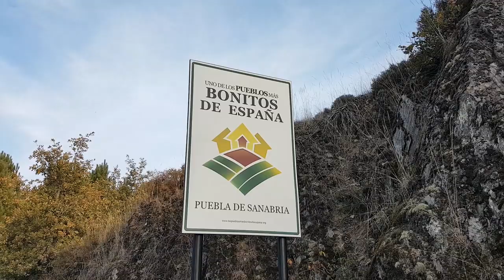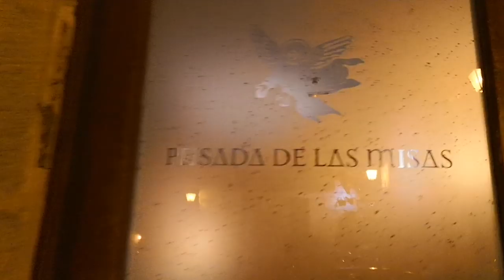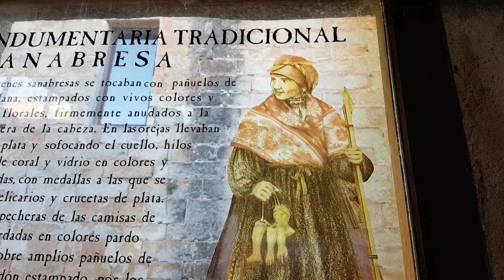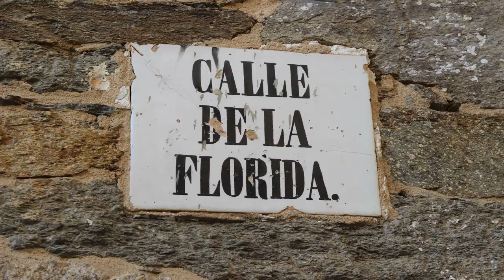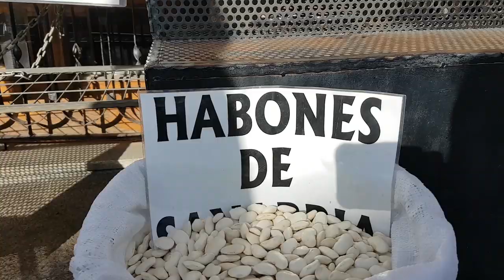Puebla de Sanabria: qué ver en Otoño...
¡Hola disfrutones!

Puebla de Sanabria, en Zamora (Castilla y León) es un plan perfecto para visitar este otoño, muy recomendable!

Sus calles empedradas, sus casitas con balcones de madera y tejados de pizarra, su Plaza Mayor, el castillo medieval, y por supuesto ese vino de Toro, sus quesos, las setas... vamos, un planazo perfecto para este otoño o primavera!

En el post que hemos subido a nuestra web os contamos todos los detalles: enlaces en los lugares de interés, restaurantes, las mejores fotos... Haz